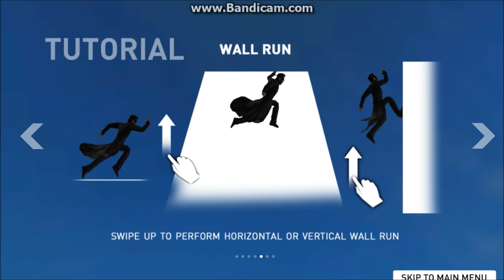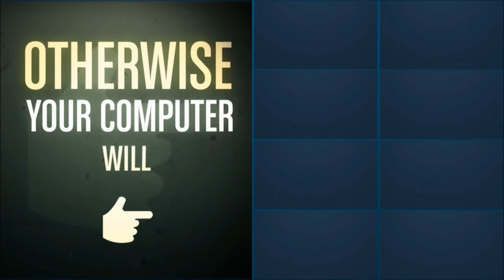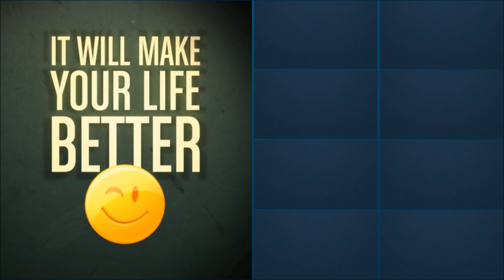krrish 3 Game (Gameplay) | Hritik roshan game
Krrish 3 Gameplay
It's a Good Game , with Good Graphics .
GOOD TIME PASS
The movie is Releasing on Nov. 1 ,2013
Watch it at your Nearest Theater .